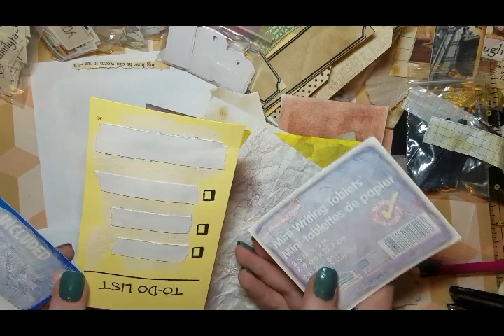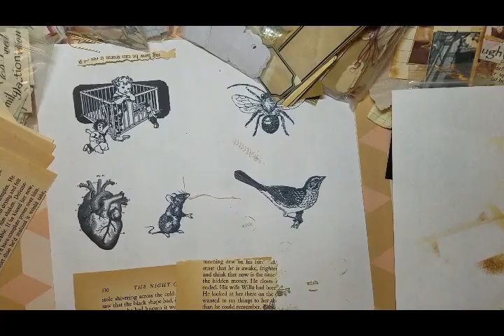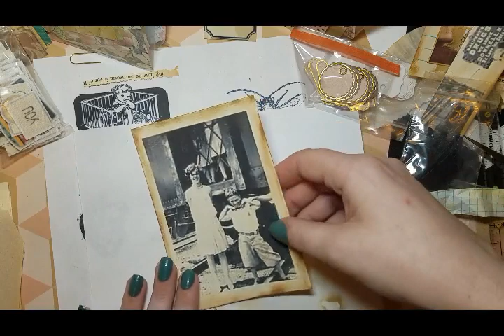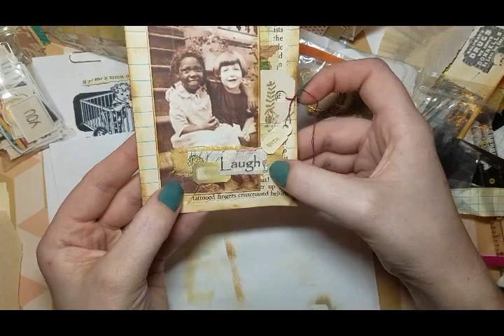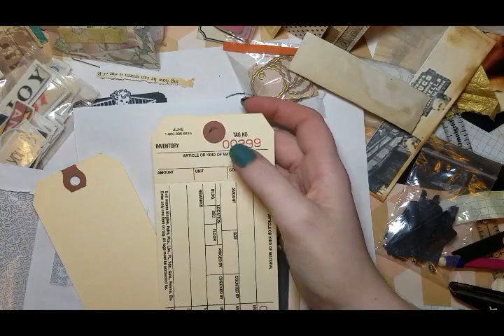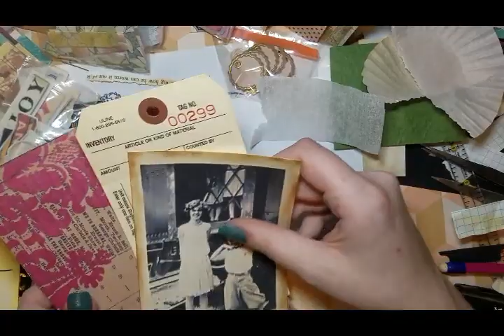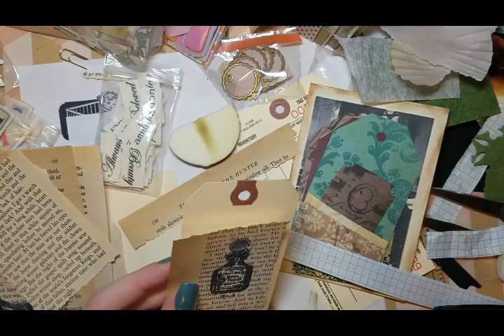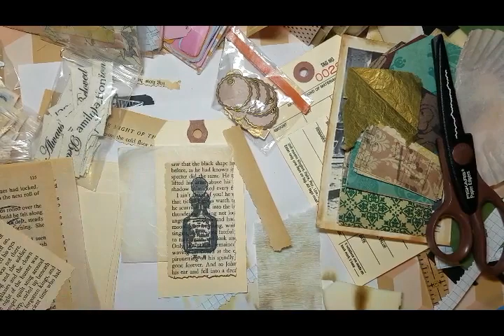Altered Junk Mail, Printing on Book Pages, Junk Journal Embellishments, & Crafty Process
Hey guys! My fiance joined two videos so there is a slight jump around 30 minutes but it's better than 2 separate uploads! I went through and showed you all what I have been working on as well as a little bit of the "crafty process" lol! There are a ton of great ideas and layering options for embellishments or focal points but of course lots of chatty rambling! Talk to you soon!